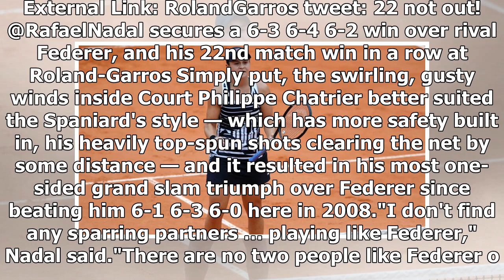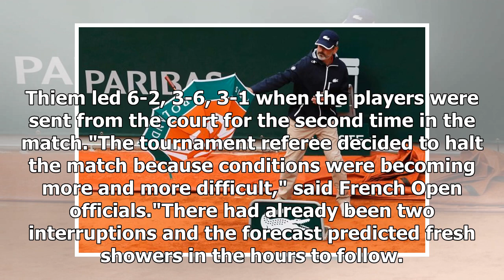French Open: Rafael Nadal smashes Roger Federer, but Novak Djokovic and Dominic Thiem match suspe...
Related Story: Barty reaches French Open final with win over Anisimova Before this French Open semi-final match-up it had been all about the dizzying numbers and statistics, but once great foes Roger Federer and Rafa Nadal stepped on the Roland Garros centre court, all that mattered was both men's p...